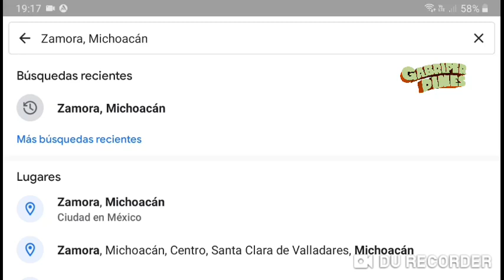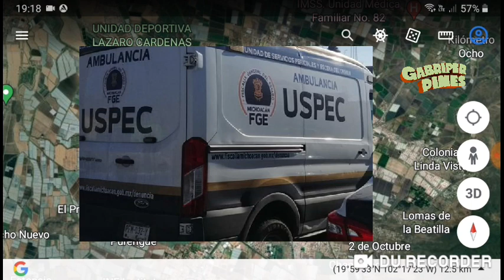Dos situaciones lamentables en Zamora, Michoacán el 15 de Junio del 2022